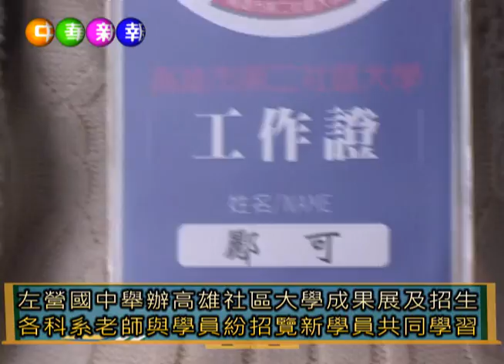左營國中舉辦高雄社區大學成果展及招生